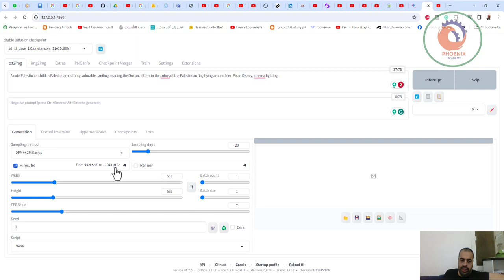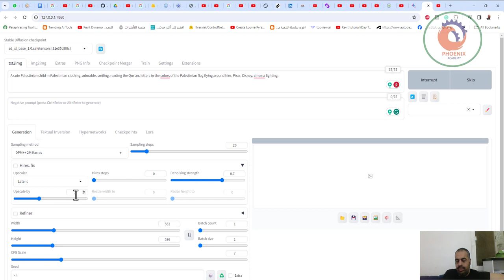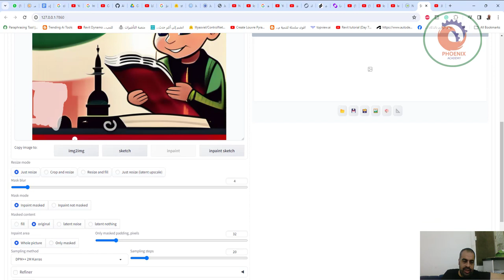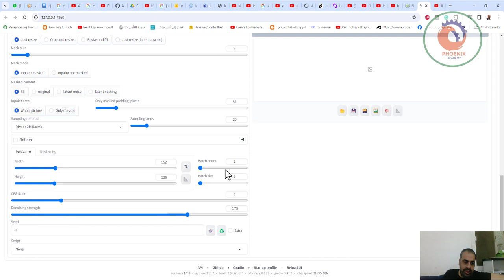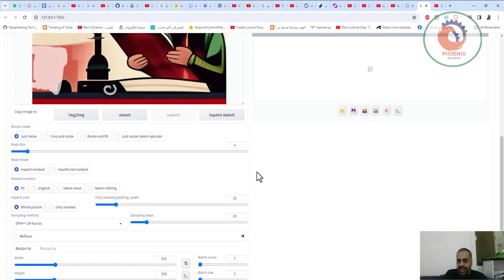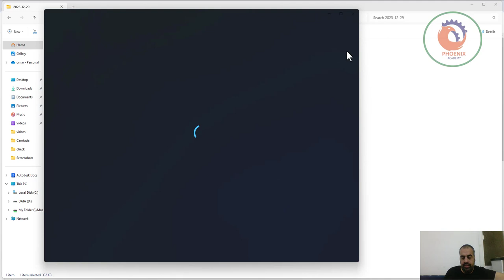Stable Diffusion تكوين الصور بالذكاء الاصطناعى على جهازك الشخصي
❤️ روابط التواصل
✅ انستجرام